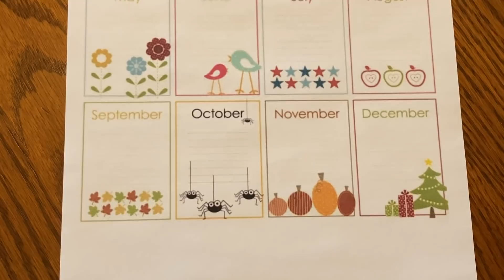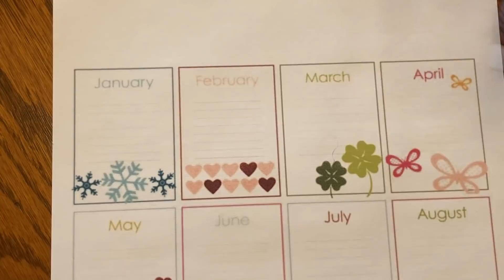Frugal Living! How We Are Saving Our Money Next Month! Back To Basics!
Save Money! Frugal Living!  Learn how we are getting back to basics for the month of December!  We are rethinking our holidays and saving money along the way! Money saving hints and tips! Early retirement debt free couple shows you how you can have an abundant and full life with less money! Living a debt free life is possible by simple budgeting and not over spending! Debt free living is within reach!